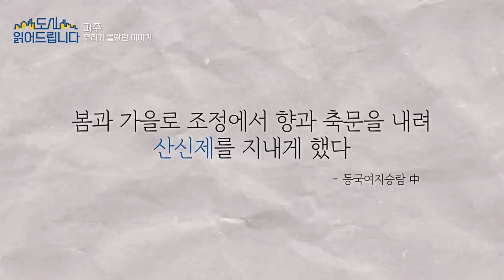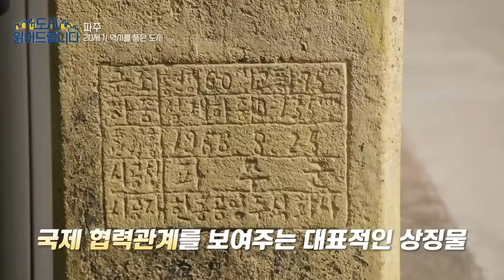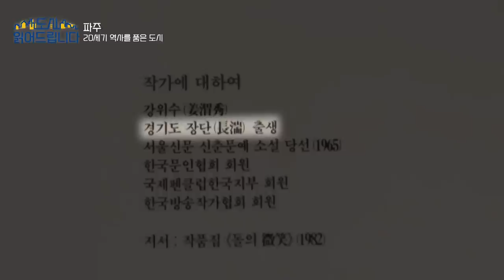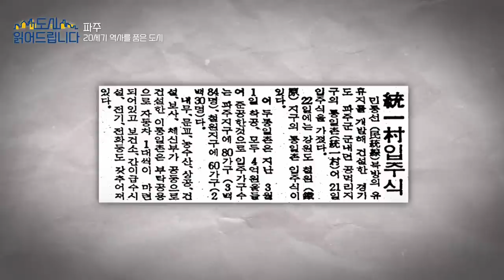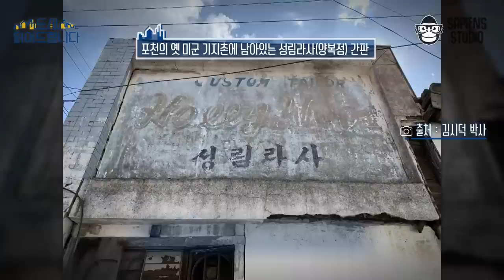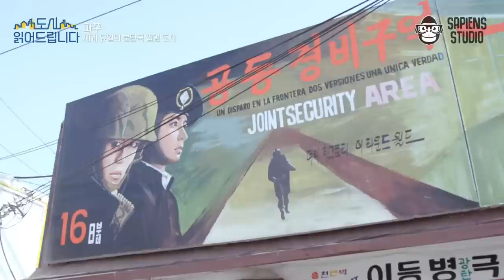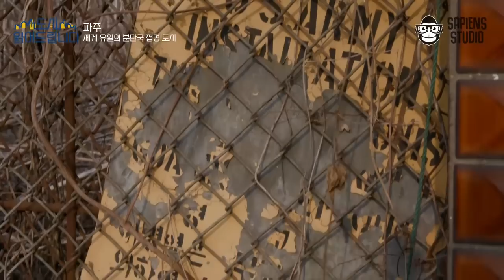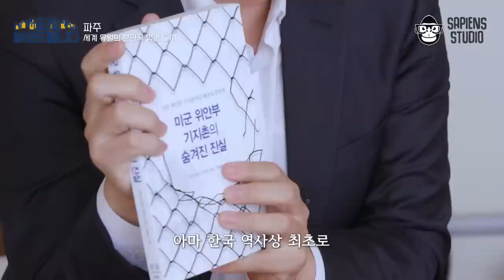한국의 뉴욕, 기지촌부터 운정 신도시까지! 대한민국의 과거와 미래를 모두 담고 있는 파주의 놀라운 변화! [도시읽어드립니다] | 김시덕 박사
전쟁의 참화에 시달렸던 드라마틱한 도시
파주의 과거부터 미래까지!

00:00 파주
01:57 우리가 몰랐던 이야기
06:42 20세기 역사를 품은 도시
19:15 세계 유일의 분단국 접경 도시 파주
35:16 남북을 잇는 기회의 땅

급변하는 대한민국의 도시들,
지역을 알아야 대한민국의 진짜 역사가 보인다!
지금까지 몰랐던 날 것 그대로 도시의 이야기
사피엔스 오리지널 〈도시읽어드립니다〉